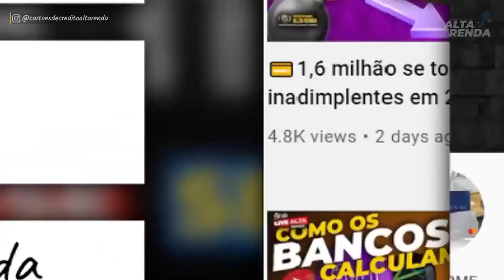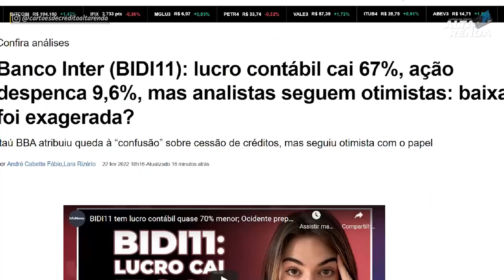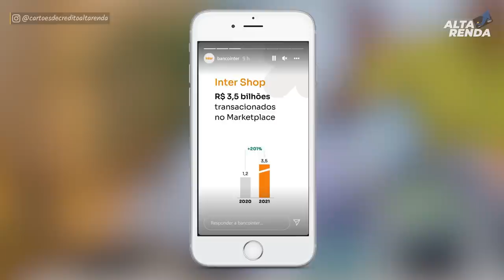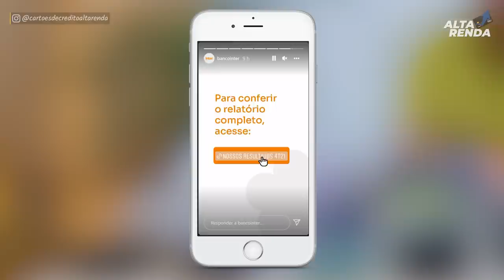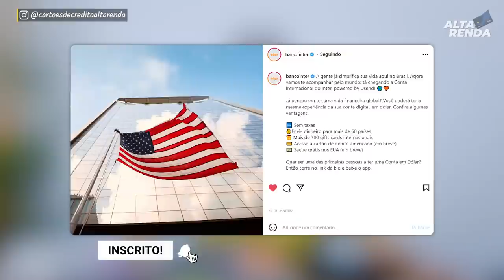💳INTER DIVULGA OS RESULTADOS COM LUCRO NOVAMENTE, MAIS DE 17 MILHÕES DE CLIENTES, SERÁ QUE VEM MAIS?